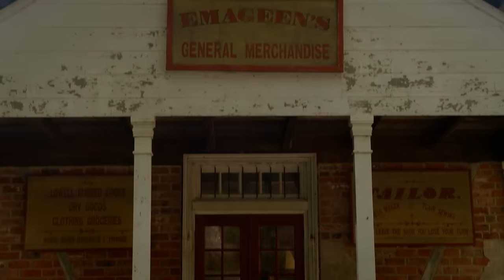WGN America's Underground EP 108 "Graves" Trailer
Underground airs Wednesdays 10/9c on WGN America.